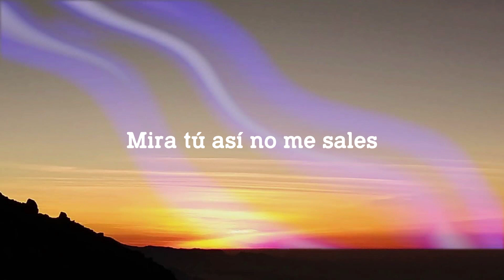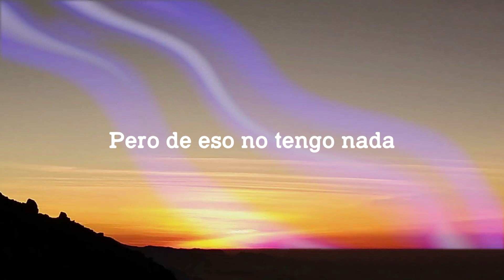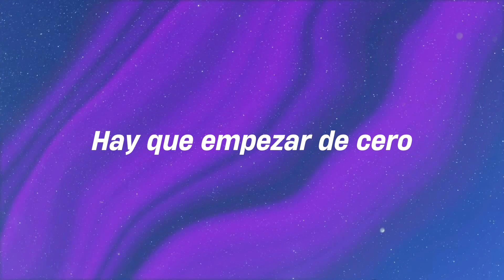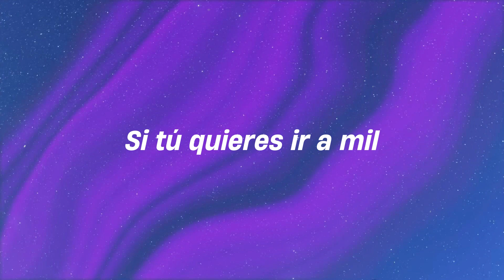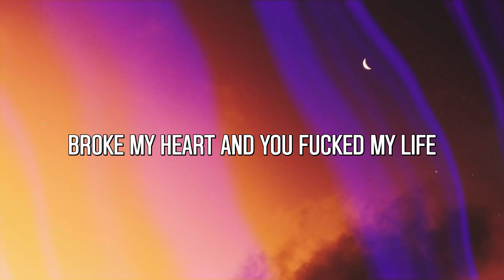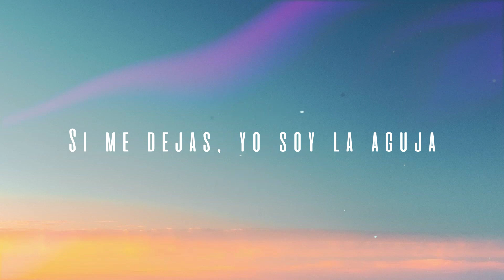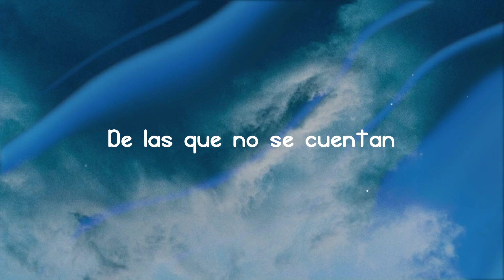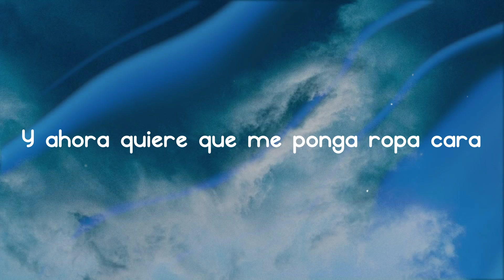Ropa Cara - Camilo (Lyrics Version) 🌿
Esta es una historia
  Basada en hechos reale'
  De las que no se cuentan
  Por ser tan personale'
  De cuando conocí a una
  Niña de buenos modale'
  Y muchos seguidores
  Todo iba bien en términos generales
  Hasta que demostró peligrosas señale'
  Un día me dijo
  Mira tú así no me sales
  Con esa ropita como de garage sale
  Y ahora quiere que me ponga ropa cara
  Balenciaga Gucci Prada
  Balenciaga Gucci Prada
  Pero de eso no tengo nada
  Y quiere que me ponga ropa cara
  Balenciaga Gucci Prada
  Balenciaga Gucci Prada
  Primera vez en la tienda de Louis Vuitton
  Buscando un blazer y un cinturón
  Toda la noche cuidando
  Pa' no romperlo
  Pa'l otro día devolverlo
  Pidiendo el carro prestao' pa' recogerla
  Perfumadito pa' poder verla
  Peina'ito como un niño
  Pa' la escuela
  Como pingüino Marinela
  Qué me pasó se me olvidaron
  Todas las cosas que en
  La casa me enseñaron
  Qué me pasó así no funciona
  Yo no soy esa persona
  Balenciaga Gucci Prada
  Balenciaga Gucci Prada
  Balenciaga Gucci Prada
  Balenciaga Gucci Prada
  Se ve la luz pana
  Balenciaga Gucci Prada
  Balenciaga Gucci Prada
  Ropa cara
  Gucci Prada
  Gucci Prada
  Ropa cara
  Gucci Prada
  Gucci Prada
  Ropa cara
  Gucci Prada